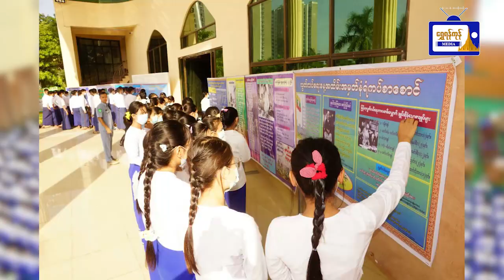ပြည်ထောင်စုတိုင်းရင်းသားလူငယ်များ လူငယ်စကားဝိုင်းကျင်းပ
ပြည်ထောင်စုတိုင်းရင်းသားလူငယ်များ
စွမ်းရည်ဖွံ့ဖြိုးရေးဒီဂရီကောလိပ်(ရန်ကုန်)တွင်
လူငယ်စကားဝိုင်းကျင်းပ